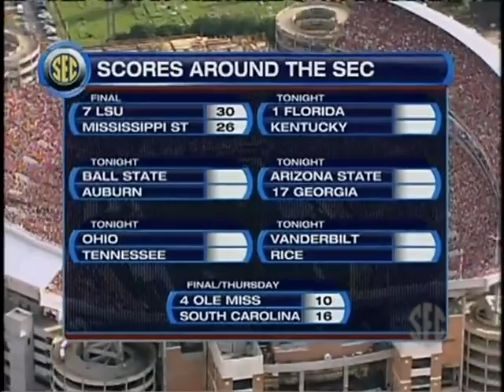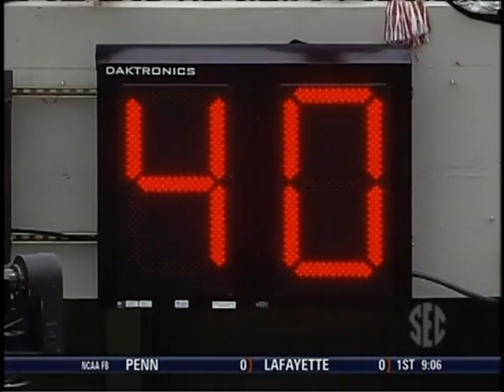Arkansas at Alabama - Sept. 26, 2009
I do not claim any ownership of this footage. Fair use intended.